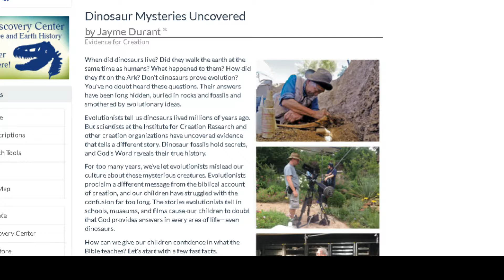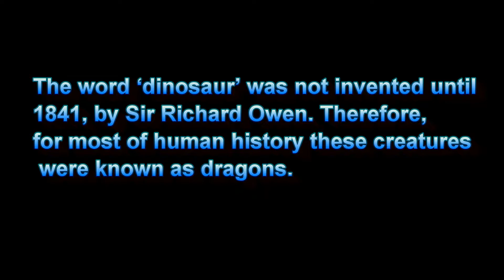what happened to the dinosaurs? unleashed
what happened to the dinosaurs? Unleashed is Me, Brandur reading for you a article that is from ICR and where You can hear 7 steps that we gonna look deeper into that says alot about dinosaurs and their history. how they lived with humans and where in the bible there is dinosaur mentioned, not really the word dinosaur but, how it describes a creature that is the dinosaur.
what really happened to the dinosaurs? is there any truth to 65 million years ago?